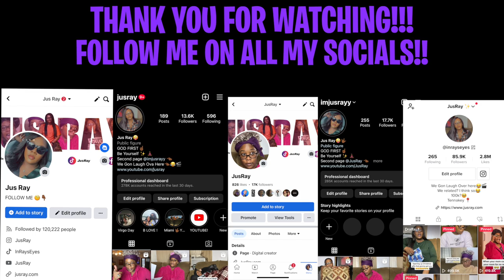GRANDMA AND HER GRANDKIDS PREPARING FOR EASTER SUNDAY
LET’S BECOME FRIENDS!!